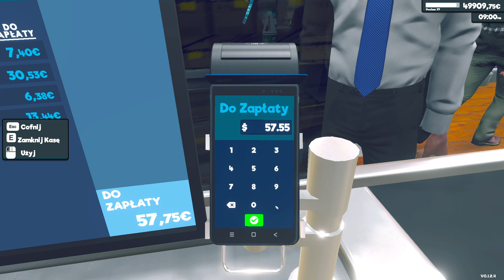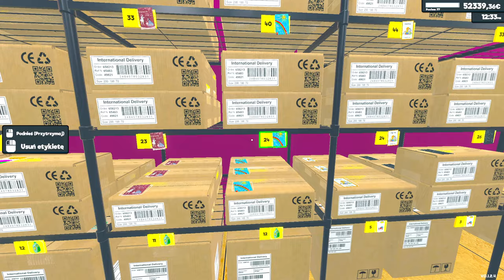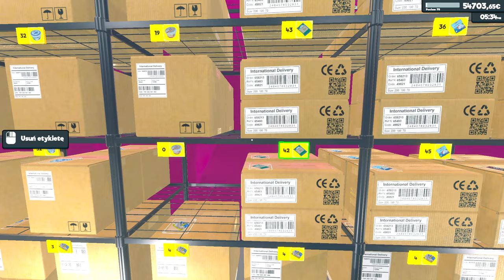ZATRUDNIŁEM WSZYSTKICH PRACOWNIKÓW🛒Supermarket Simulator gameplay (#23) Symulator Sklepu po polsku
W dzisiejszym odcinku zatrudniłem wszystkich pracowników, ale się obijają lenie.
Pomóż mi proszę dobić 10k subów - dziękuję.